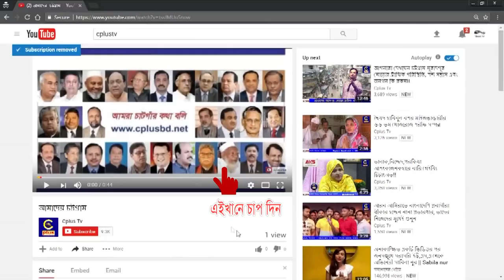হাটহাজারীতে ২ দিন ব্যাপী সুন্নী সম্মেলনের আয়োজন